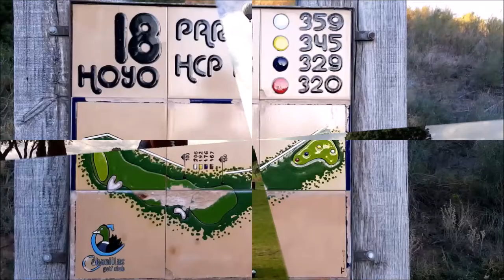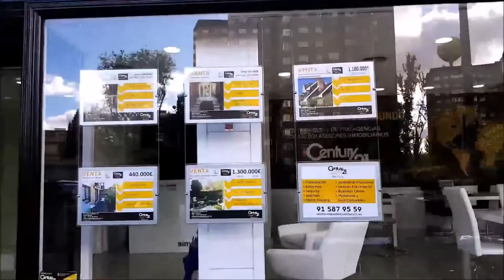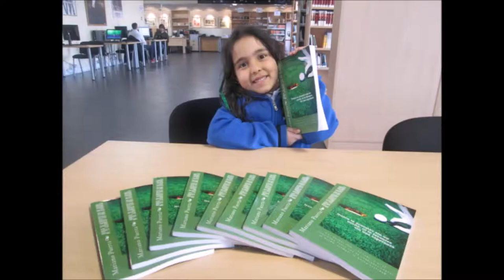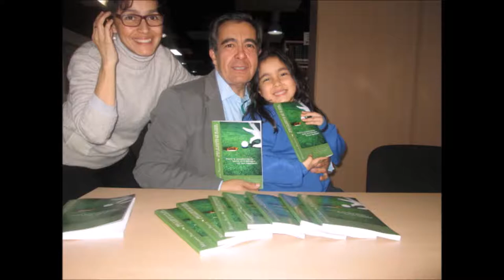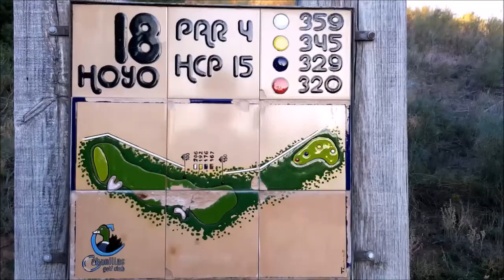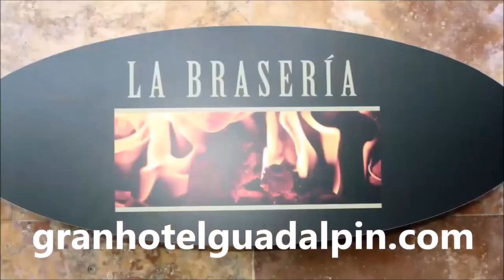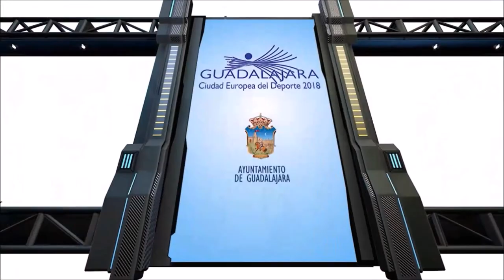SPORTS & GOLF 145 RODRIGO CAMARGO, OCTAVIO RODRIGUEZ y Mariano Puerta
Programa SPORTS & GOLF 145 RODRIGO CAMARGO, OCTAVIO RODRIGUEZ  y Mariano Puerta Director de COaching Golf Radio y TV . Un programa de  @CoachPuerta